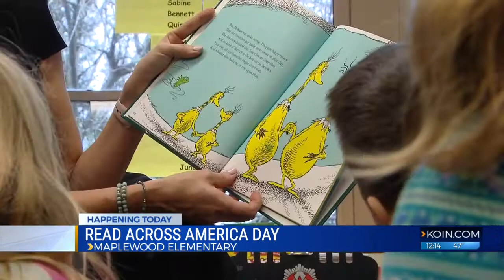Read Across America encourages kids to read books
KOIN 6 News anchor Jenny Hansson read a Dr. Seuss book to kids at Maplewood Elementary